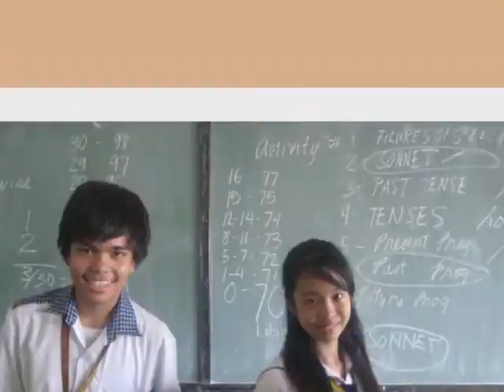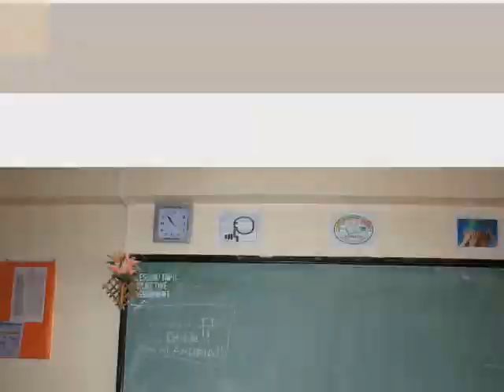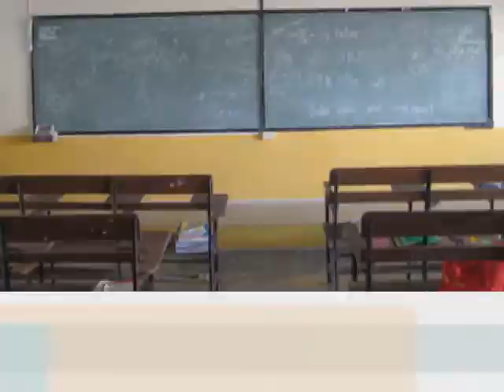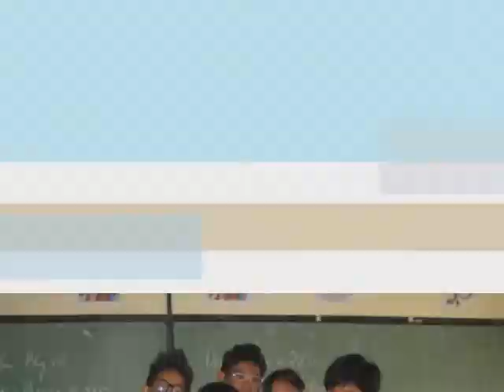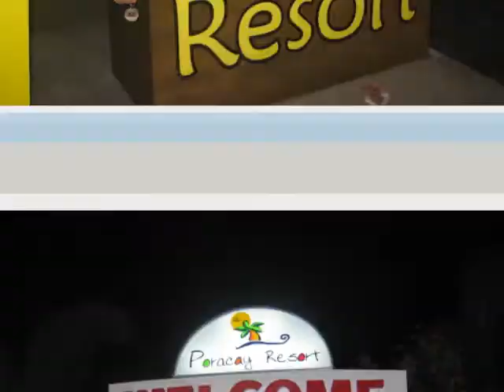2-Saint Peter, GNC, 2011-2012